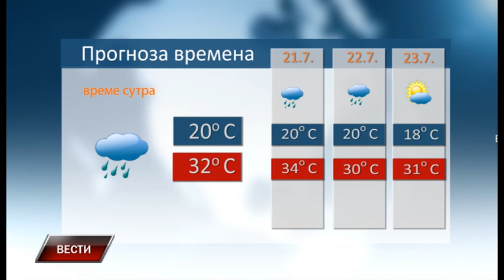Vesti 19 7 2023